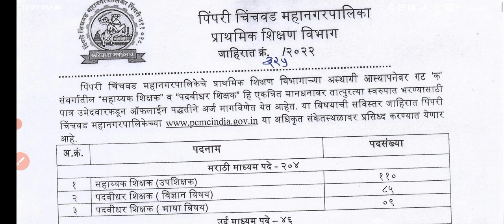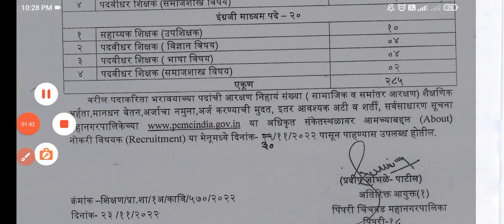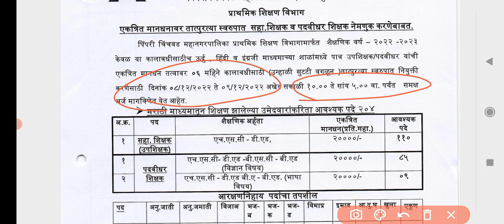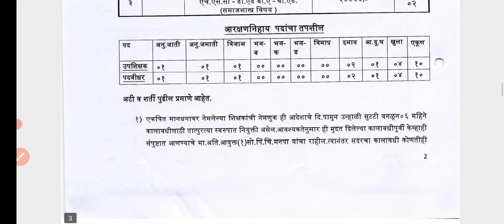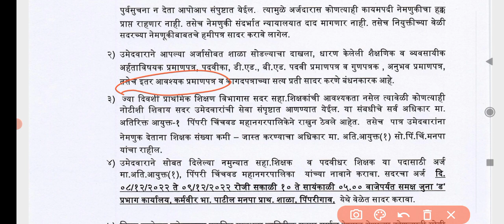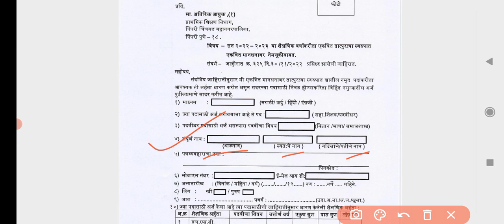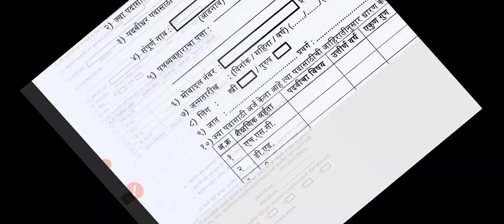पिंपरी चिंचवड महानगपालिका भरती| जाहिरात| अर्ज नमुना|how to apply teacher recruitment 2022